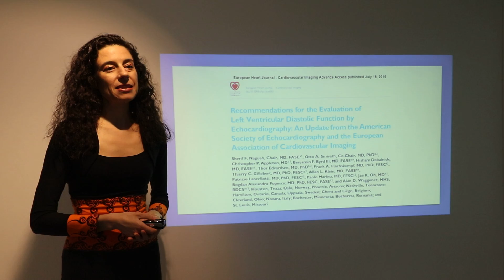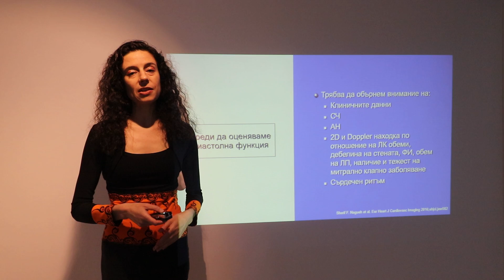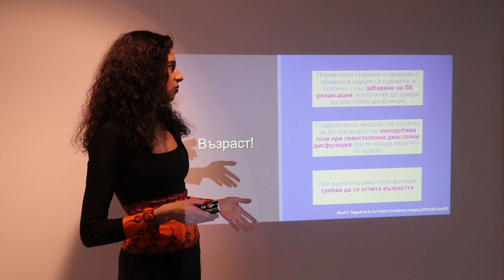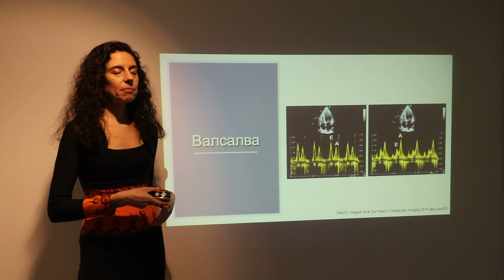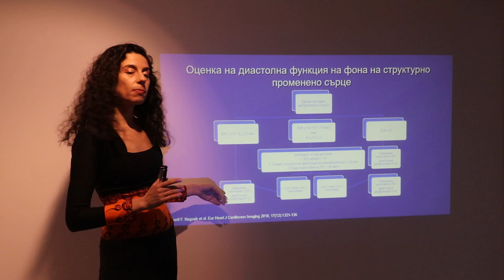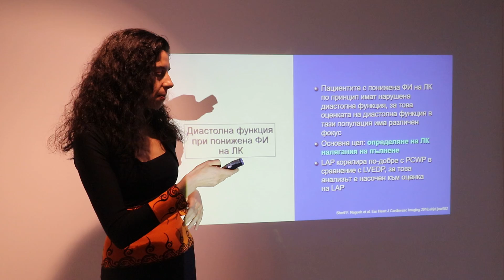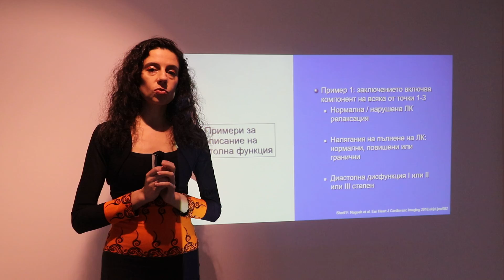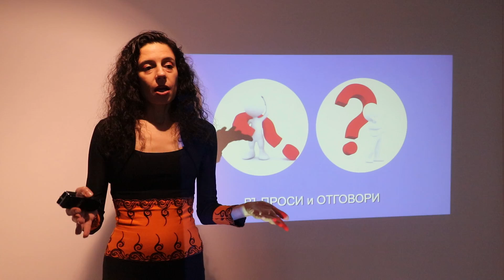Диастолна Дисфунция - Доц. д-р Яна Симова, DIastolic Dysfunction - Assoc. Prof Iana Simova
cardiology, diastolic dysfunction, диастолна дисфункция